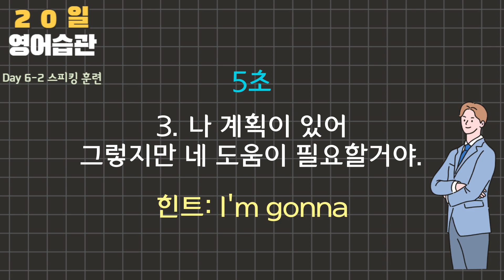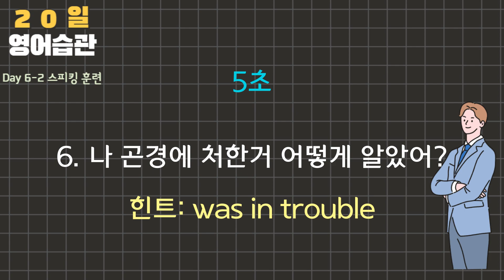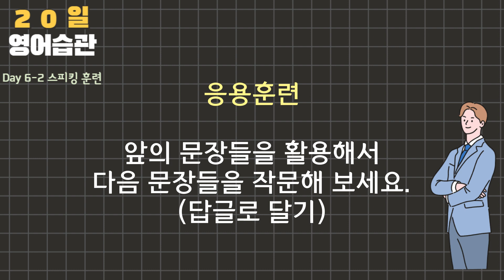#6-2 영어 스피킹 10문장씩 20일만 해보세요 습관이 형성됩니다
★ 노마쌤 20일 영어습관 교재